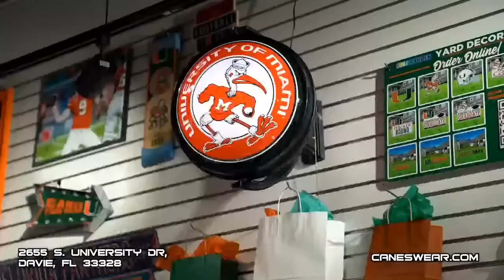The Lamar Thomas Show September 13, 2023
The Great One is joined by CaneSport Publisher Gary Ferman, Bruce Warner and special guests in a discussion of Miami football